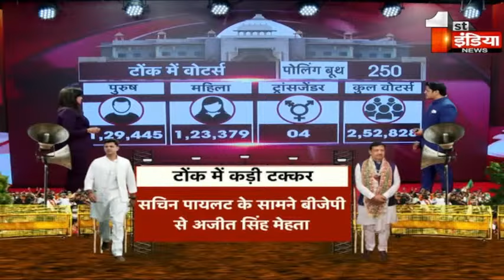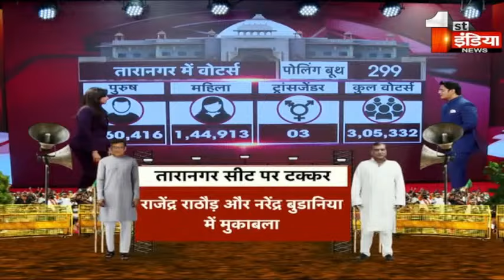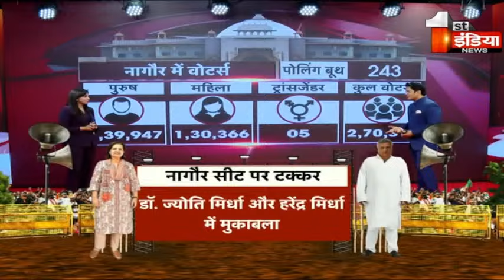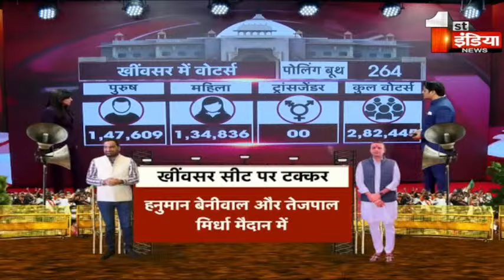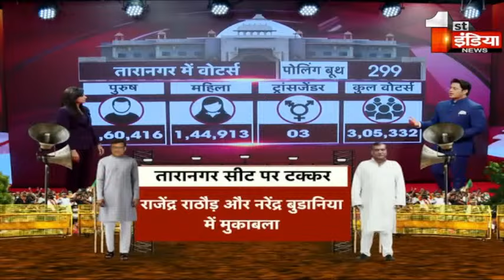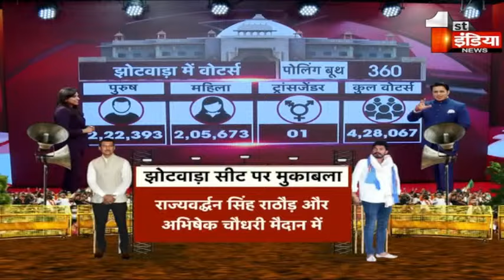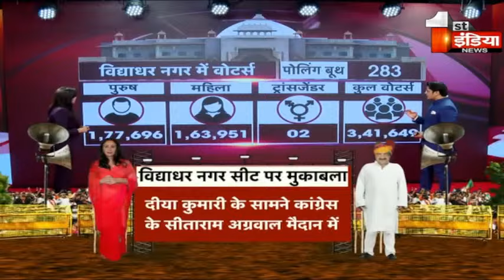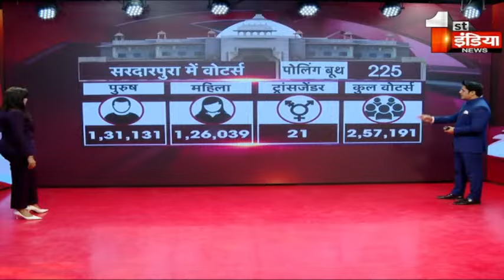🔴Rajasthan Results: जानिए राजस्थान की हॉट सीट्स का हाल ? | Election 2023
About this Video:
Rajasthan Results: The Rajasthan state Assembly elections were held in a single phase on November 25. Of the 52.6 million registered voters in Rajasthan, 74.13 per cent cast their ballots to decide the fate of 1,875 candidates in the state. Rajasthan elections have been dominated by the Bharatiya Janata Party (BJP) and Congress, with the two parties alternating governments since 1993. In the 2018 Assembly elections, Congress secured 100 seats, one short of the majority, and formed the government with the support of Bahujan Samaj Party (BSP) and independents. BJP secured 70 seats, far less than the last elections, where it won 163 seats. Following the elections, Congress leader Ashok Gehlot began his third term as chief minister of Rajasthan. For the 2023 polls, both Congress and BJP have stated that their chief ministerial candidate will be decided after the elections.3 December  2023